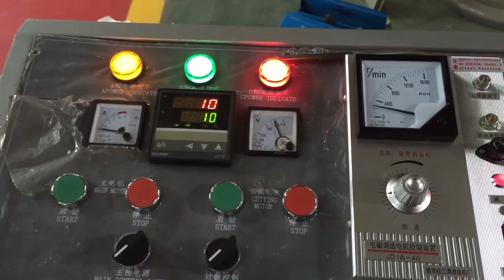handkerchief folding and embossing and cutting machine with counting function Claire +86 15960750563